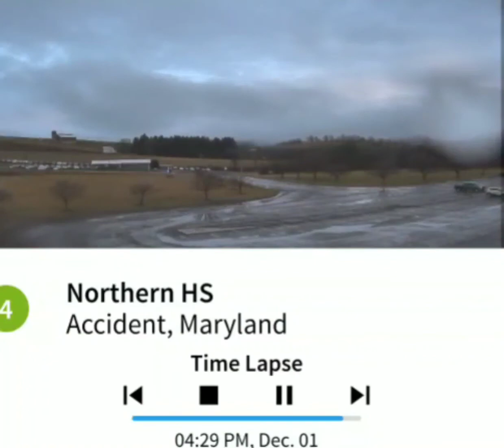Northern Garrett Accident 12/1/19